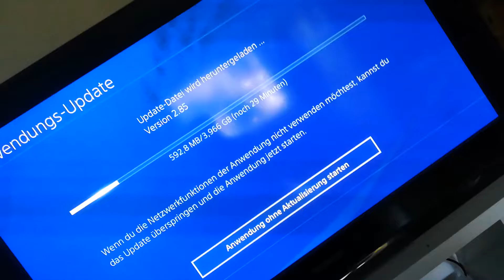Update ist da... Version 2.85 😱😱